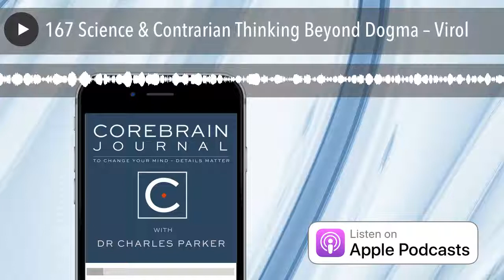167 Science & Contrarian Thinking Beyond Dogma – Virol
For a complete list of all Episodes, with notes on why I’m hosting

Contrarian thinking from space travel to beliefs. The Mars Rover to boundaries, science and this Galileo Mind Moment wherein evidence matters beyond belief.

Ozan Virol is a rocket scientist turned author, award-winning law professor, and inventive rethinker.  At heart, he's an avowed and exceedingly interesting contrarian. Through his articles and interviews, he shows how extraordinary thinking produces extraordinary results, whether at work or at the next dinner party. He helps us reconsider the underlying opportunities in these times of neuroscience discovery, our Galileo Mind Moment.

And don't misunderstand the potentially negative implications of his identity as a 'contrarian!' You'll understand why when you listen in.

Note: Consider his team - thousands who are members of his exclusive email list span multiple industries. They’re New York Times bestselling authors, lawyers, musicians, corporate executives, doctors, and constitutional court judges. But above all, they’re pioneers and rebels. They have a passion for redefining the status quo and challenging deeply held views about how the world works. They know that they can’t get ahead if they simply follow what others are doing. Data and experience speak out.

Personal Note:

I think what's always important is not to be contrarian for its own sake but to really get at the truth.
    Peter Thiel

A native of Istanbul, Turkey, Ozan grew up in a family of no English speakers. He learned English as a second language and moved to the United States by himself at 17 to attend Cornell University and major in planetary science, his childhood dream.

While there, he served on the operations team for the 2003 Mars Exploration Rovers project that sent two rovers–Spirit and Opportunity–to Mars.  He built stuff that went to the red planet and wrote code that snaps photos of the Martian surface.

Then, he walked away from it all and became a law professor to influence others to make interplanetary leaps on this planet.  He graduated first in his class from law school, earning the highest grade point average in his law school’s history since the introduction of the 4-point grading scale. Listen up, you will enjoy his razor-sharp mind.

You can learn more about his journey in an article about Dr. Varol that was published in TIME.

Currently
    He’s currently a professor at Lewis & Clark Law School in beautiful Portland, Oregon.
    He has written numerous award-winning articles that are taught in colleges and graduate schools.
    His academic work has focused on challenging conventional wisdom on constitutional design and democratic revolutions. Society and politics, self-management and constructive boundary management is his current focus.
    He has been featured in various domestic and foreign media, including BBC, TIME, CNN, Washington Post, Slate, and Foreign Policy.
    He has advised the U.S. Department of Defense, given lectures at foreign constitutional courts, and presented at businesses, non-profits, and government institutions, including the U.S. Department of State.